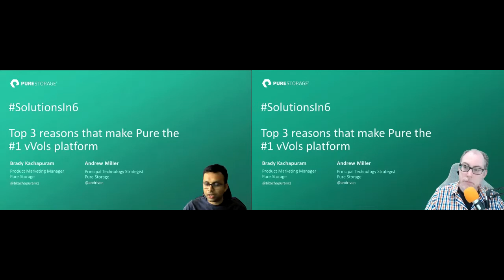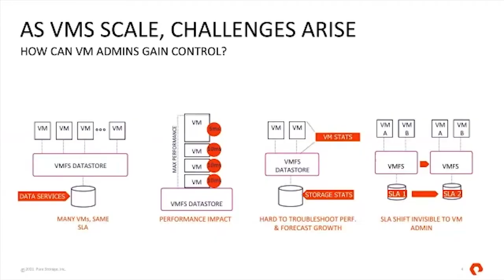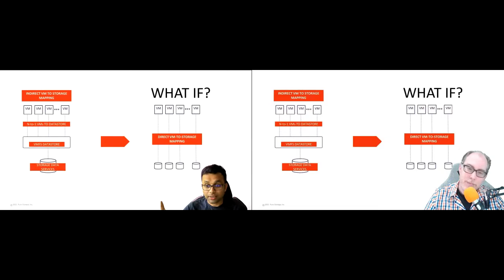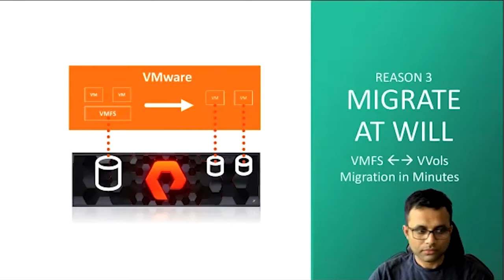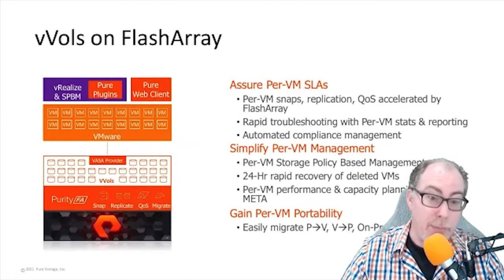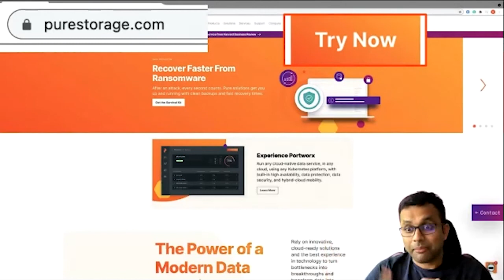Solutions in 6 - Top 3 reasons that make Pure the #1 vVols platform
Brady Kachapuram and Andrew Miller discuss what makes pure the number one vVolvs platform.